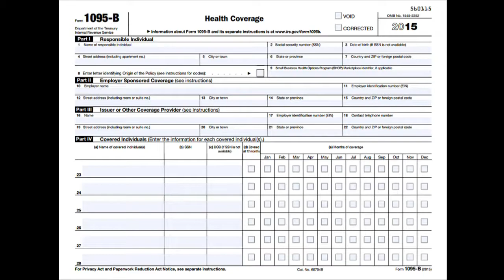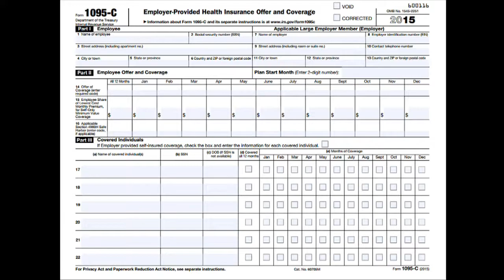Tax deadline approaching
CPA and tax preparer Hank Hurst has the answers to your tax questions.